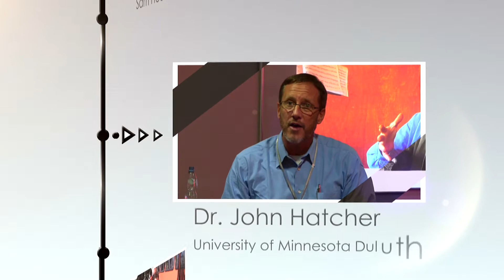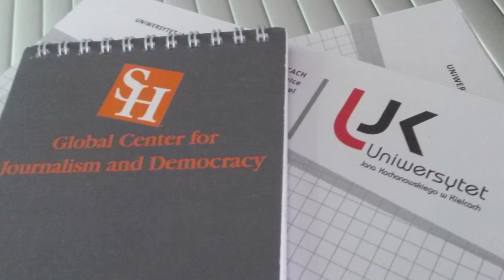Pushing for Transparency: Journalism Workshop in Poland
Dates: June 29-July 4, 2014
Location: Jan Kochanowski University in Kielce, Poland

GCJD will take a group of expert trainers to the Jan Kochanowski University in Kielce, Poland to work with both student and professional journalists on how to track EU funds as they trickle down to local communities, with a special focus on their responsibility to keep officials accountable.